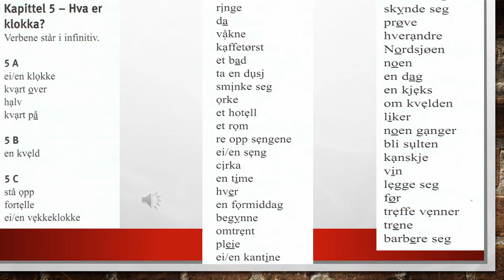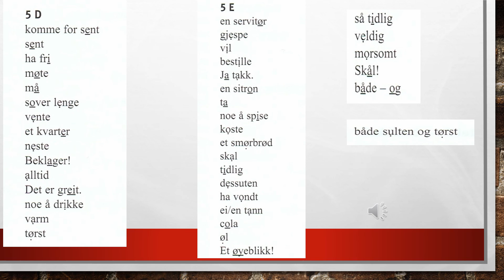På vei kapittel 5